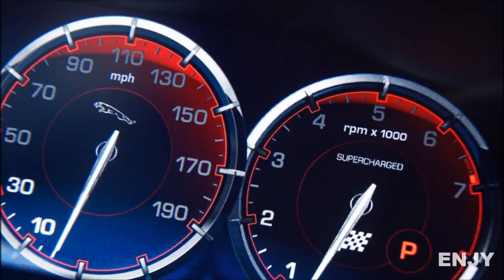2014 Jaguar XJR